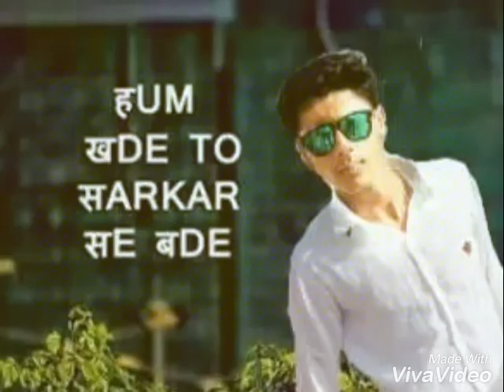Vikram solanki Mere rashke Qamar